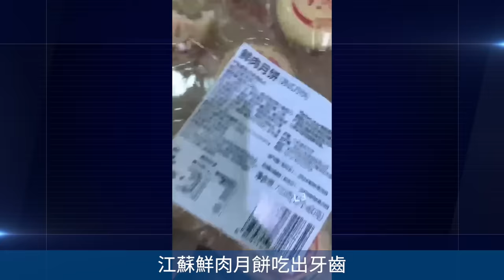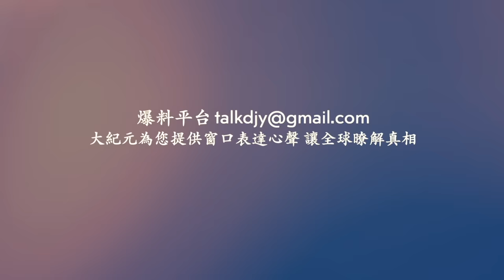陝西咸陽多位網友拍到詭異血紅夜空！「活久見」新疆塔克拉瑪干沙漠爆發洪水！江蘇鮮肉月餅吃出牙齒！ 山東一鎮紀委官員酒駕釀事故 拒交警檢查！網絡視頻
相關文章：
山東一鎮紀委官員酒駕釀事故 拒交警檢查惹議
纽约州长前副幕僚长孙雯被控中共代理人

Line：@puritang
❤️ 留下Email，訂閱大紀元電子報！
1. 秉承普世價值，堅持獨立的原則，維護民眾的知情權，捍衛新聞自由，提倡信仰自由、言論自由、集會自由，尊重人權。
2. 為真相護航，為沉默發聲，始終將讀者的利益放在首位。